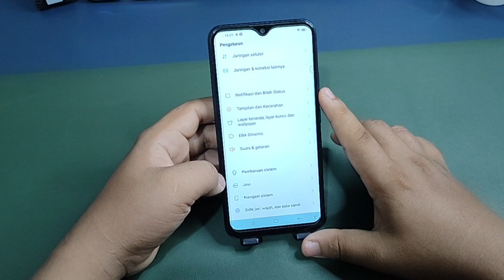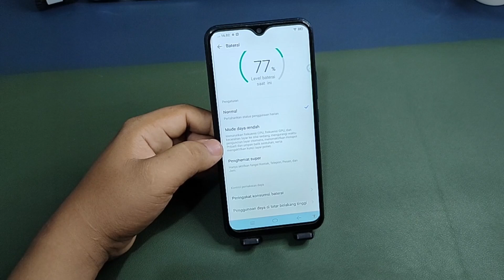Cara Menghemat Baterai Di Hp Vivo Y12 Y12s Y12i